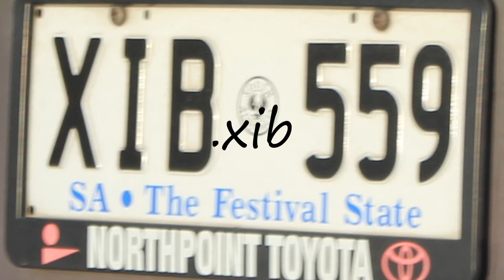How to pronounce .xib?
How to pronounce .xib? say .xib! How to say .xib. How to pronounce .xib correctly.  Learn the pronounciation .xib! Expand your vocabulary, learn .xib word. Use this free pronunciation guide to practice words at a time. Learn for free. Thank you for viewing, please like or subscribe! hoe om te sê, si të thuash, እንዴት እንደሚናገር, wie sagt man, comment dire, come dire, como dizer, как сказать, nasıl denir, cómo decir, 怎么说,